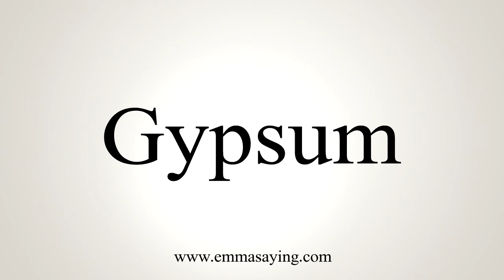How To Say Gypsum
Learn how to say Gypsum with EmmaSaying free pronunciation tutorials.